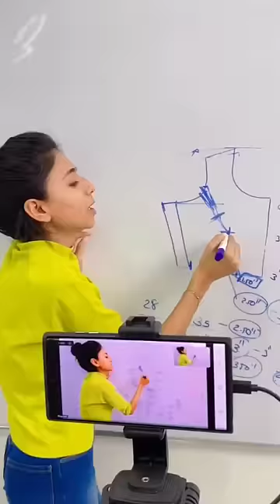Four tucks with belt blouse 😍😊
Making Of Designer Four Tucks Blouse With Belt…